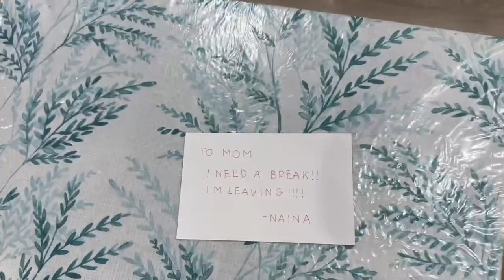IHS Sitaare | Dil Se 2023